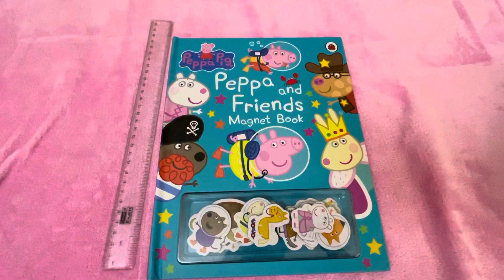Peppa pig magnet books - new book For 320 mrp 550 new book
Peppa pig magnet books -